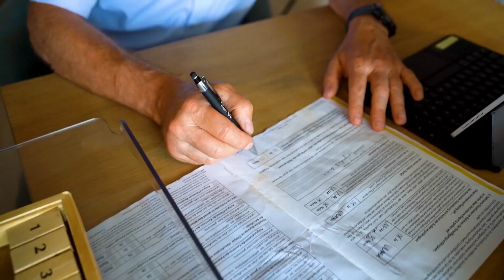Unruhe 9 Kapitel DIE PFLEGETIPPS – Palliative Care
Unruhe spielt als Symptome am Lebensende besonders eine Rolle, wenn die Patienten nicht mehr klar orientiert oder nur eingeschränkt ansprechbar sind und kann ganz unterschiedlich sein: durch Herumnesteln in der Luft (sogenanntes Flockenlesen), häufiges Umdrehen im Bett, u .v. m.
Was ist für den Patienten selber störend, was wohl nur für die Angehörigen belastend? Wie Angst tritt Unruhe oft beim Sterben im „normalen“ Verlauf auf. Es kann sehr schwierig sein, die richtige Ursache herauszufinden. Was immer hilft, ist Zuwendung, sich Zeit nehmen und geduldig ausharren.
Geistige Verwirrung ist besonders schwer für die Angehörigen. Auch hier ist medikamentöse Hilfe möglich. Leider meist nur für den Preis, dass ein Gespräch mit dem Patienten immer schwieriger wird.